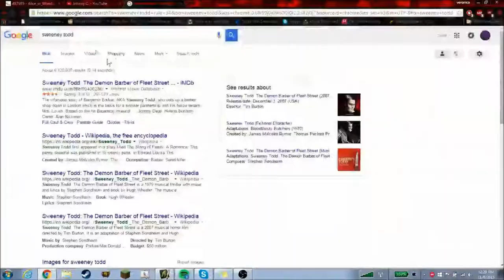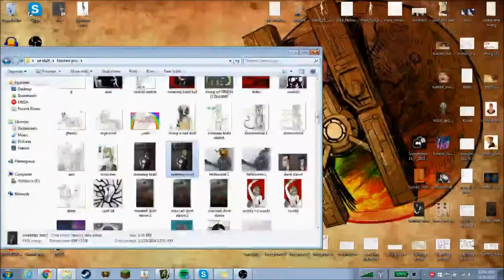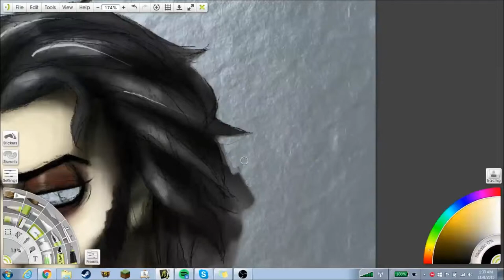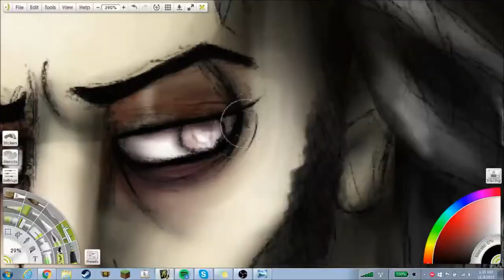speedpainting of sweeney todd (demon barber of fleet street)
i draw mostly art. not a video maker.